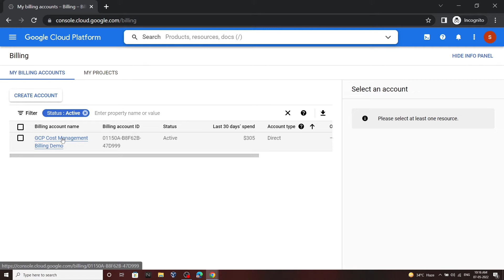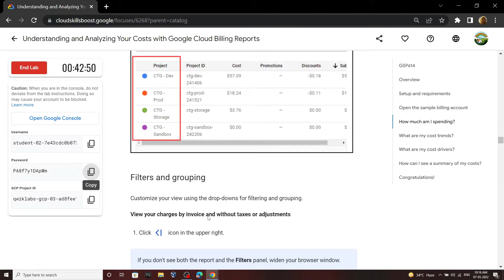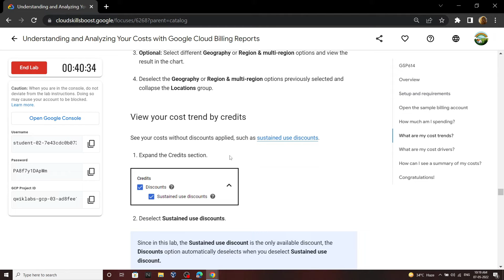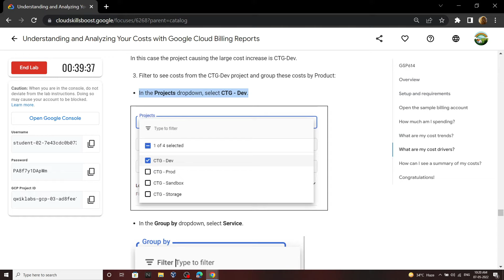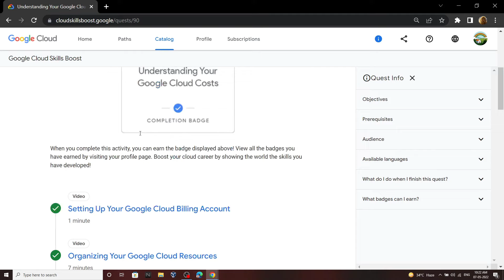Understanding and Analyzing Your Costs with Google Cloud Billing Reports || GSP614 || Solution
Understanding and Analyzing Your Costs with Google Cloud Billing Reports
Understanding Your Google Cloud Costs